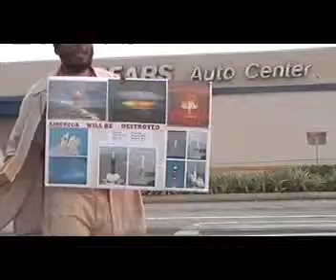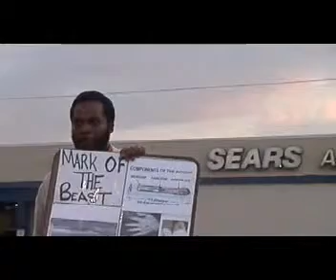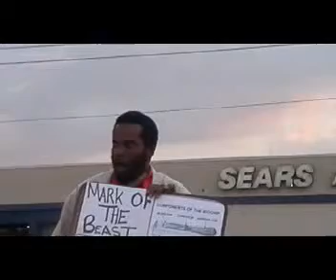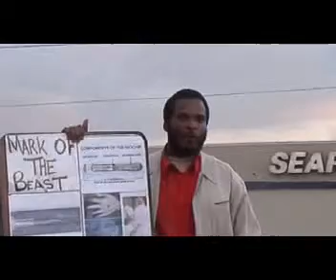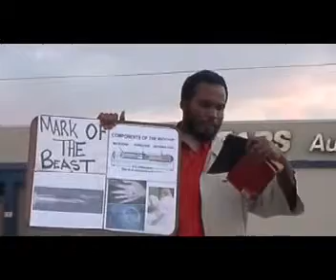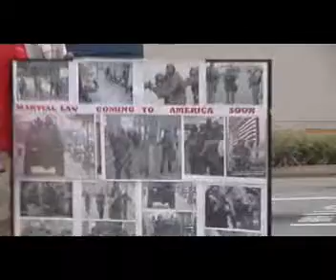PT3. THIS KNOW ALSO, THAT IN THE LAST DAYS PERILOUS TIME SHALL COME.